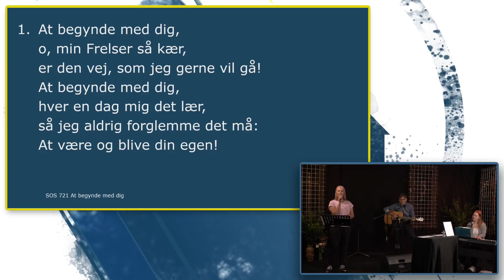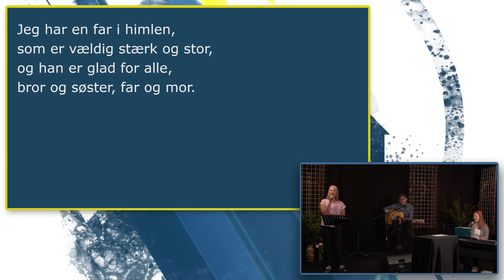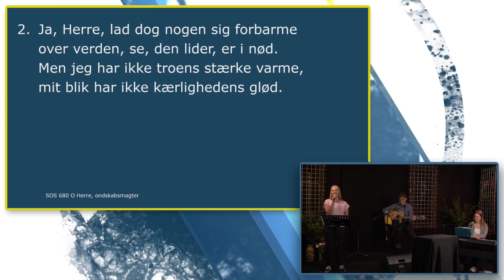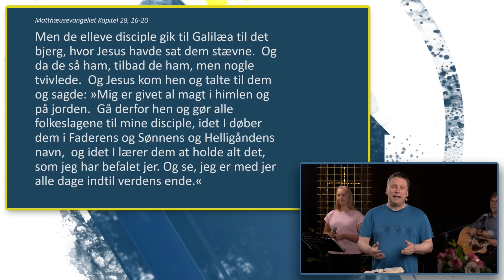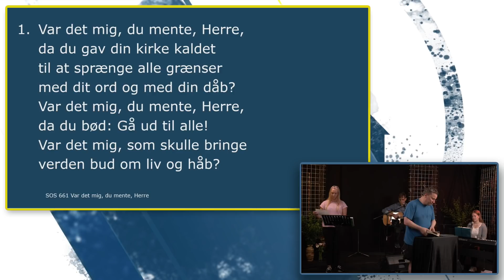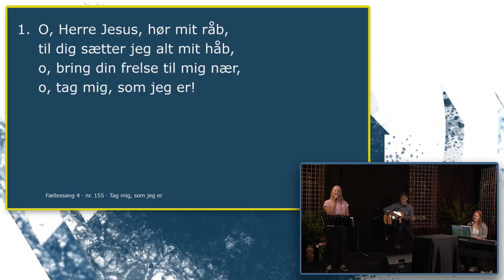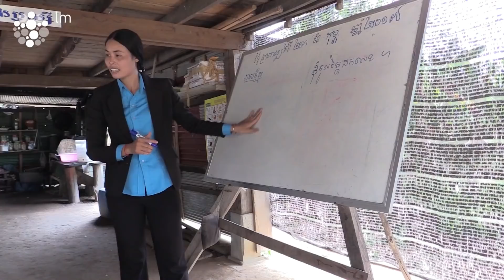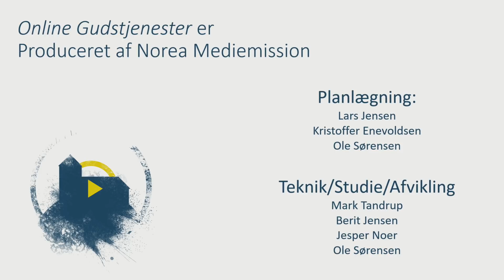Online Gudstjeneste 7 juni 2020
Peter Rask prædiker over temaet "Udfarende tro" ud fra teksten i Matthæusevangeliet Kapitel 28, 16-20.

Vi synger fra "Sange og Salmer" nummer: 721, 680, & 661 og fra "Fællessang 4" nummer: 155, samt børnesangen: "Gud er så glad for mig"